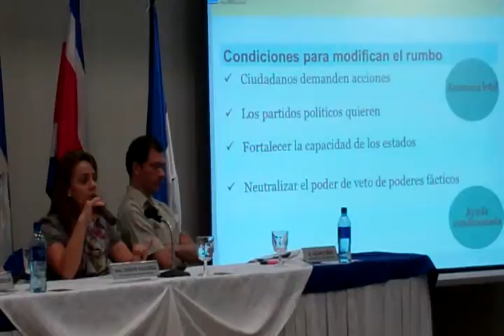Informe. 13/10/11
ÓSCAR SÁNCHEZ / END